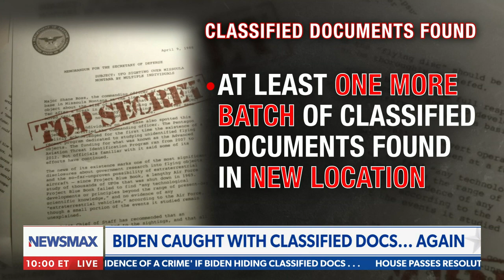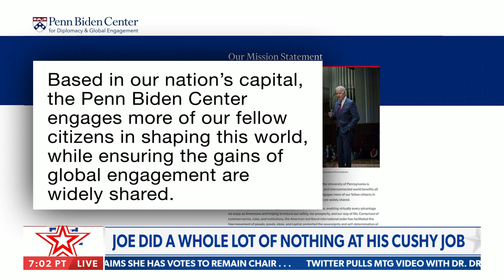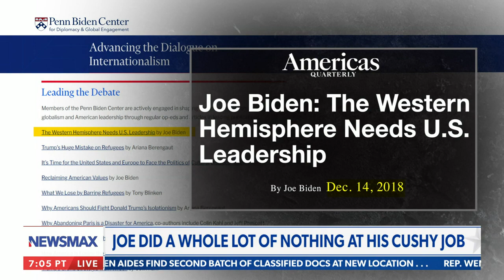Greg Kelly examines Joe Biden defending himself over classified documents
Joe Biden, lying? Never! Greg Kelly examines President Biden defending himself over classified documents found in one of his personal offices & explains why Biden will not be the Democrat nominee in 2024 - via. Greg Kelly Reports on NEWSMAX.